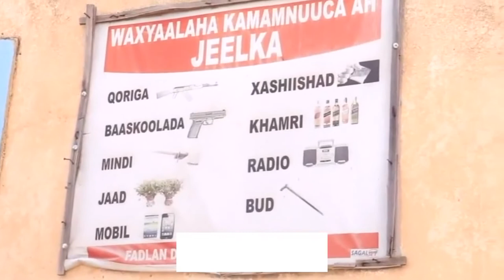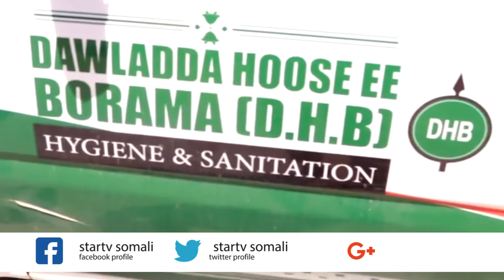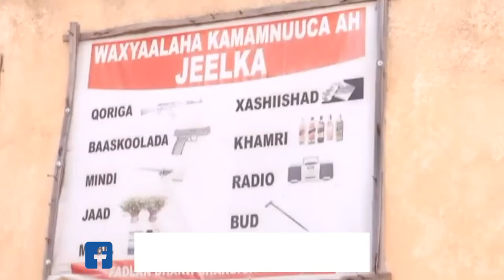Maayarka Boorama oo qalab ku wareejiyay taliyaha ciidanka Asluubta awdal